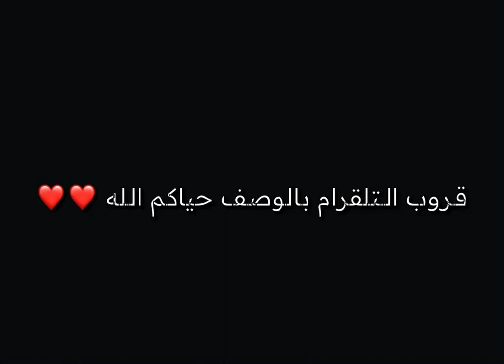شرح تحديات ريد ديد اليومية + موقع مدام نزار 24/7